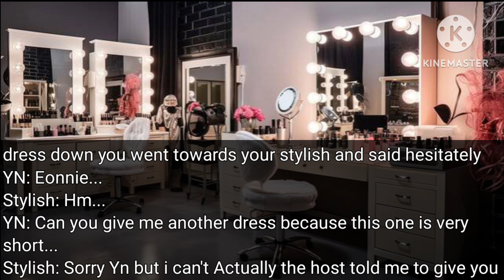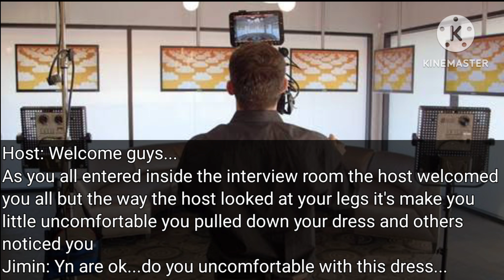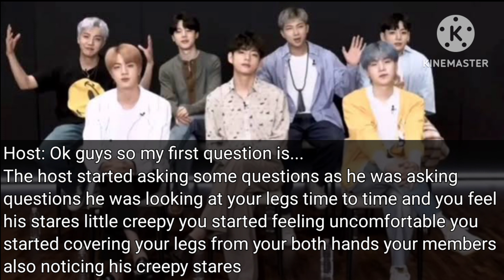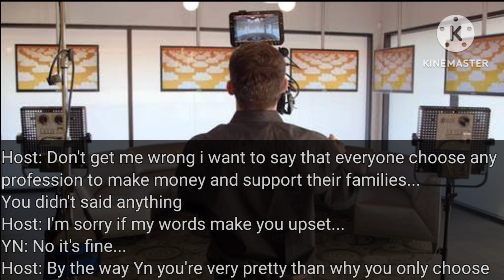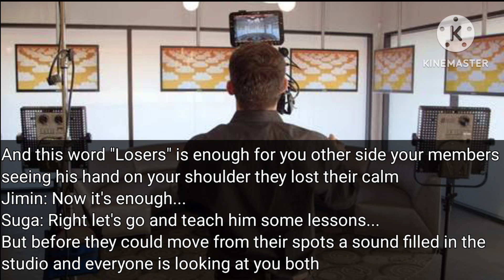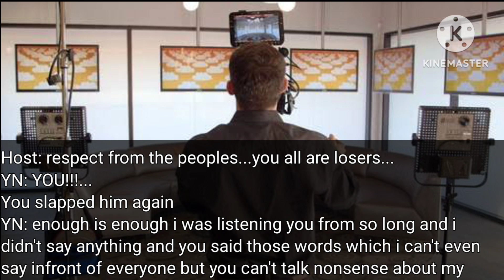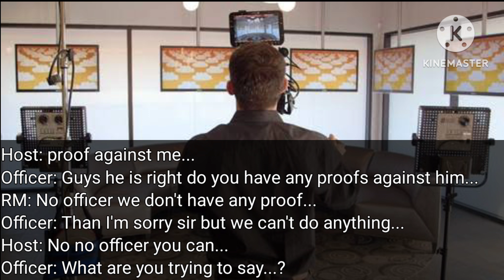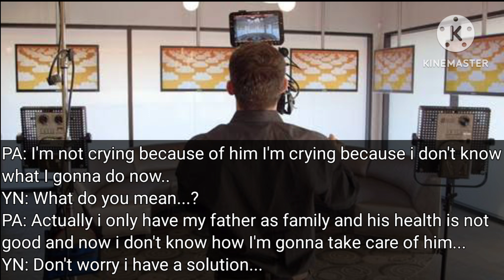(season2)#5 || When the host made you to wear short dress || You as 8th member of BTS || BTS FF